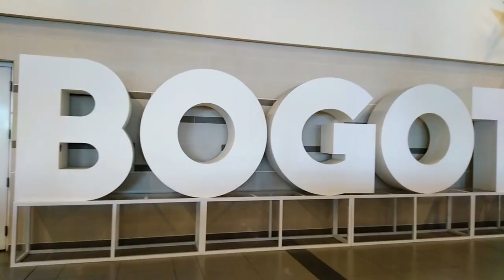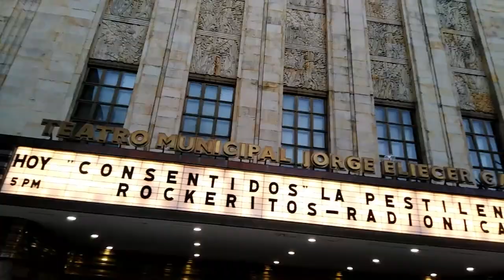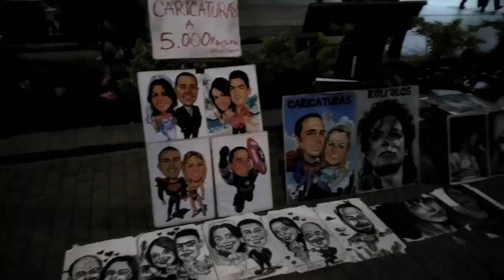VENEZOLANO REGRESA A VENEZUELA (VENEZOLANOS EN PERU)